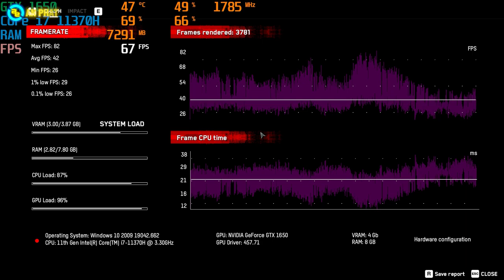Mới nhất và hoàn thiện nhất - Acer Nitro 5 (2021) | An Phat PC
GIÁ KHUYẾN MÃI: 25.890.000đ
CẤU HÌNH:
CPU: Intel® Core i7-11370H (upto 4.80GHz, 12MB)
RAM: 8GB khe rời DDR4 3200MHz (2 khe, tối đa 32GB)
Ổ cứng: 512GB PCIe NVMe SSD
VGA: NVIDIA® GeForce GTX™ 1650 4GB GDDR6
Màn hình: 15.6 inch FHD(1920 x 1080) IPS 144Hz slim bezel LCD
Pin: 57Wh
Cân nặng: 2.2 kg
Màu sắc: Đen
Tính năng: Đèn nền bàn phím
OS: Windows 10 Home
🏢 Showroom 1: 49 Thái Hà - Đống Đa - Hà Nội
🏢 Showroom 2: 151 Lê Thanh Nghị - Hai Bà Trưng - Hà Nội
🏢 Showroom 3: 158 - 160 Lý Thường Kiệt - Quận 10 - TPHCM
🏢 Showroom 4: 84T/14 Trần Đình Xu - P. Cô Giang - Q. 1 - TPHCM
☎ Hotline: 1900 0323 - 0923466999